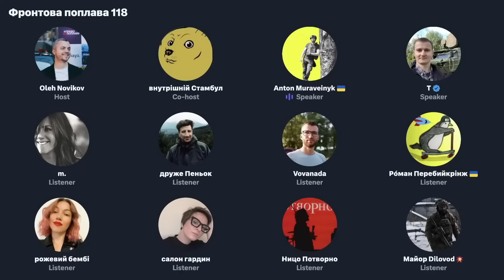Шо по контрнаступу?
В прямому ефірі Фронтової поплави начальник розвідки Антон Муравейник розповідає усі деталі майбутнього контрнаступу.

🏆 Поплава на патреоні!